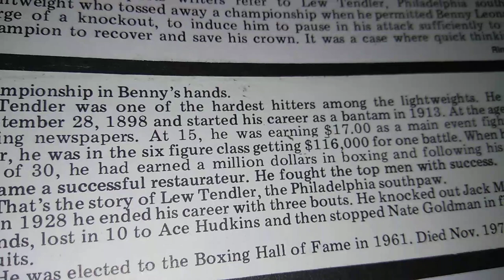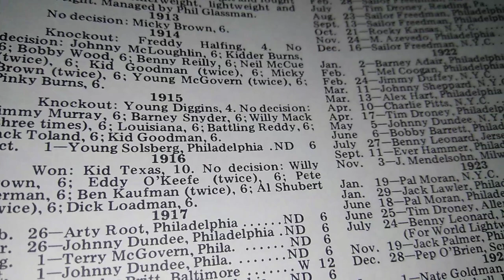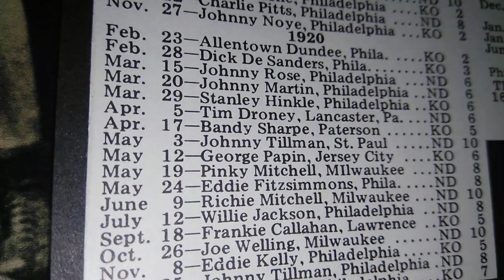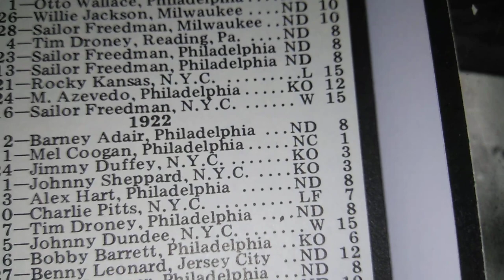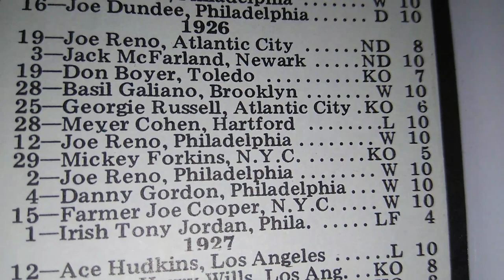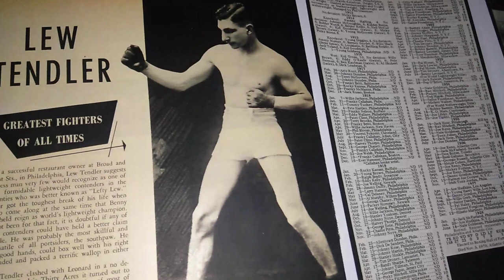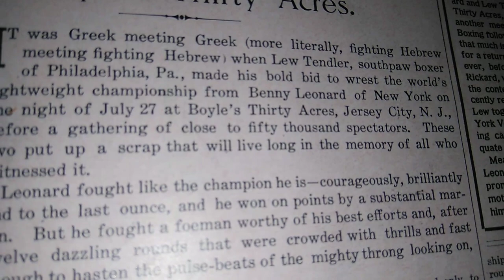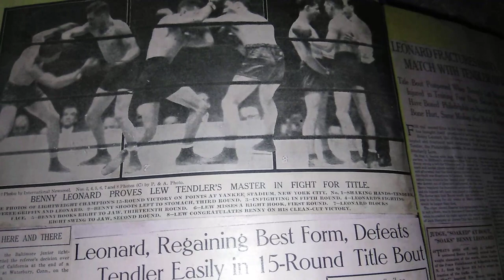Scrapbook Boxing's museum of the Forgotten fisticuffs series PT 58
Lightweight Philadelphia Contender. Lew Tendler. Member of the museum of the Forgotten fisticuffs series.